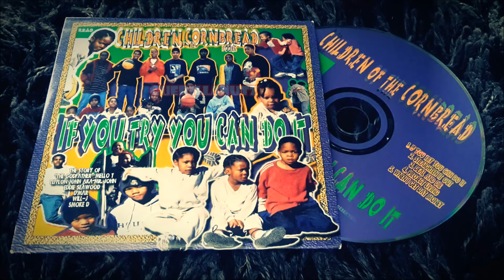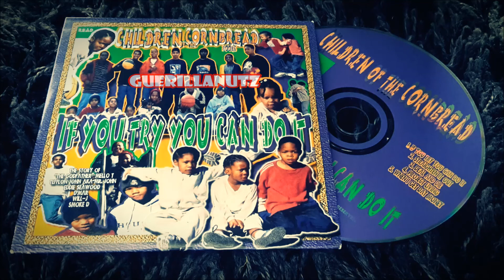Children Of The Cornbread - When I Get Dat Money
Artist: Children Of The Cornbread | Album: If You Try You Can Do It | Location: Mendenhall, Mississippi | Year: 2002 | Label: On The Block Music